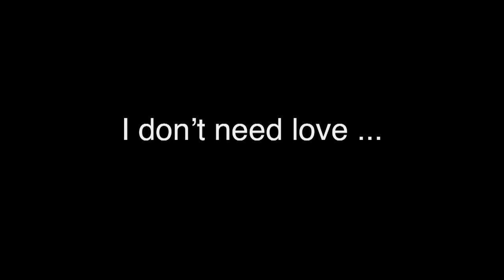Noodle Kiss Trailer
The Noodle Film Group
Director: Edwin Nguyen
Cinematographer: Khang Nguyen, Editor: Omar Canales
Main actors: Doan Le & Ryan Santoso

@Georgia Gwinnett College Campus